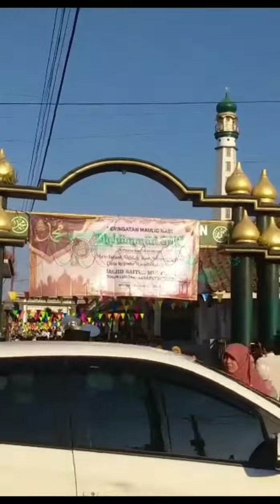KESENIAN TERBANG SEMBERANI BANJE VERSI PERAWAN GINTANGAN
KUNTULAN BANJE VERSI PERAWAN GINTANGAN